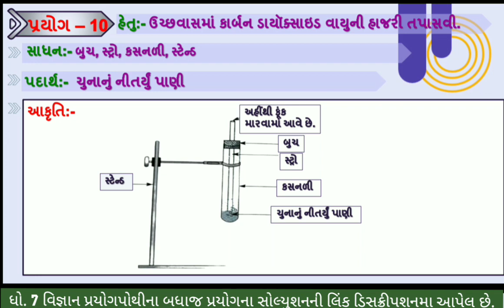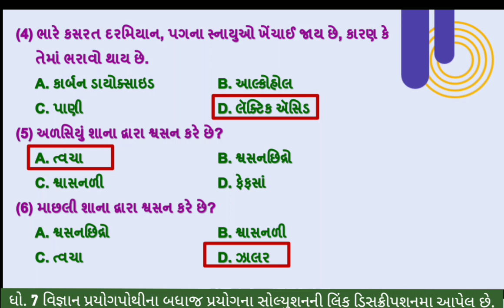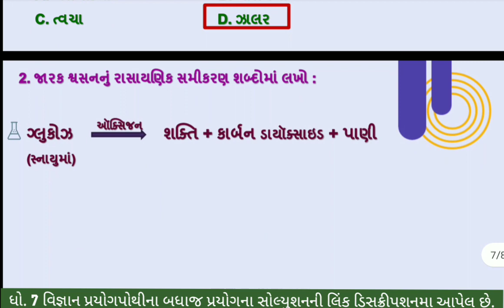std 7 science prayogpothi prayog 10 | std 7 science gala prayogpothi prayog 10 | dhoran 7 prayog 10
standard 7 vigyan prayog 10 prayogpothi , gala prayogpothi prayog 10 std 7 science , dhoran 7 vigyan prayogpothi prayog 10

(1) std 7 science prayog 10
(2) std 7 science gala prayogpothi prayog 10 solution
(3) dhoran 7 vigyan prayog 10 solution
(4) dhoran 7 science prayog 10 solution prayogpothi
(5) prayog 10 std 7 science

વિજ્ઞાન પ્રયોગપોથી ના બધાજ પ્રયોગ ના સોલ્યુશન માટેની  pdf માટે ની link નિચે છે. 👇👇👇

ધો 7 વિજ્ઞાન પ્રયોગપોથી ના બધાજ પ્રયોગ ના વિડીયો જોવા માટે ની લિન્ક